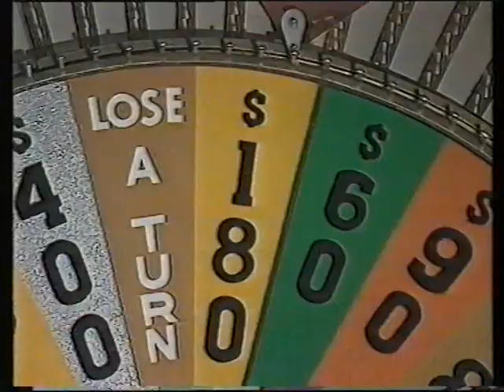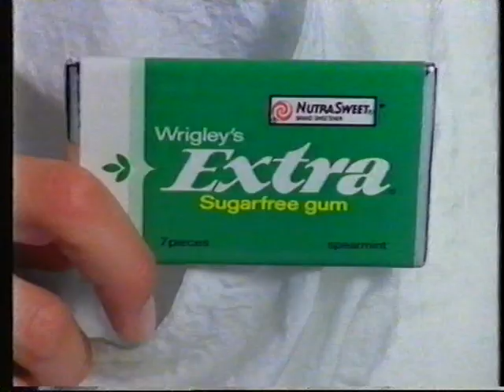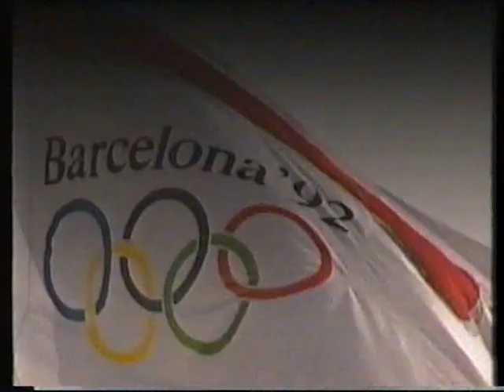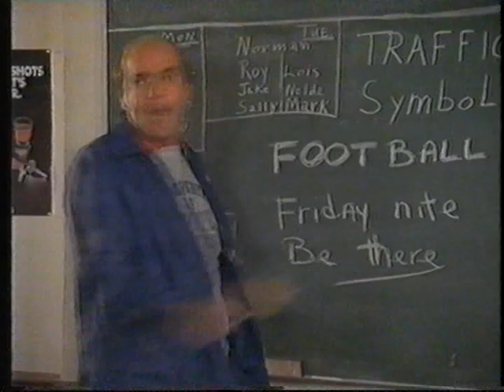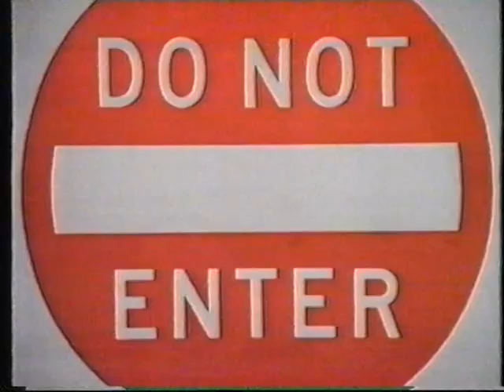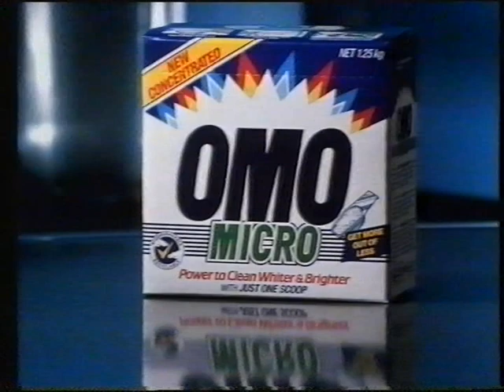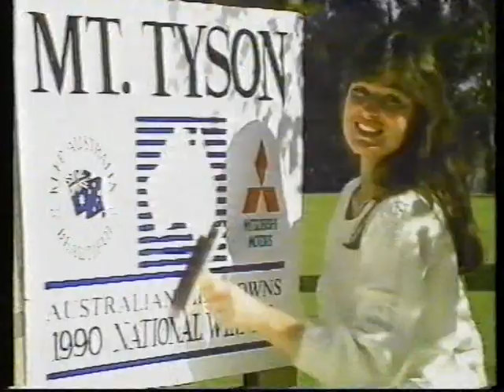New Leave it to Beaver Ep 63 - "DRVRS-ED" - 18/01/88